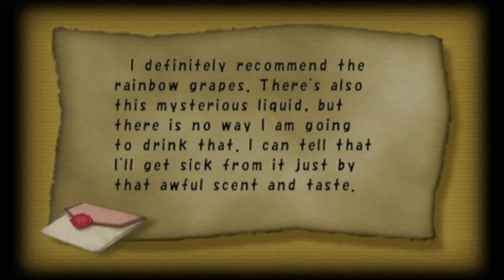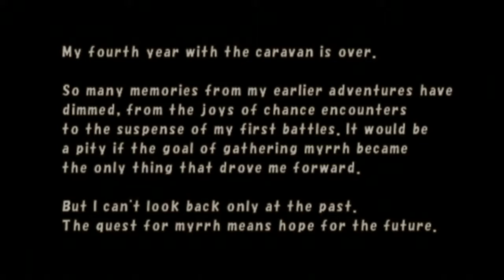Let's Play Final Fantasy Crystal Chronicles (Gameplay + Walkthrough) Part 14 - Mount Kilanda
Let's Play Final Fantasy Crystal Chronicles Part 14 - We take on the next level of the game, known as Mount Kilanda. The boss of this level is the Iron Giant. After that, we make it to Leuda.